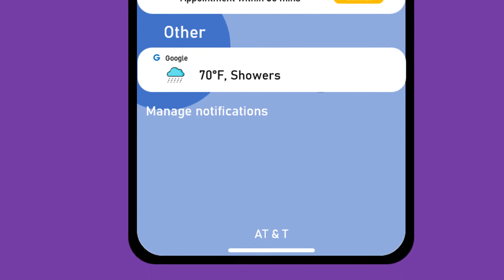More on Android 12 (Concept)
Second video of the Android 12 Concept series. Enjoy loads of new features getting introduced, while taking care of unique elements in the design!

More coming...enjoy Android 12!

Besides, let's wish most of the features shown in the concept become a reality :)